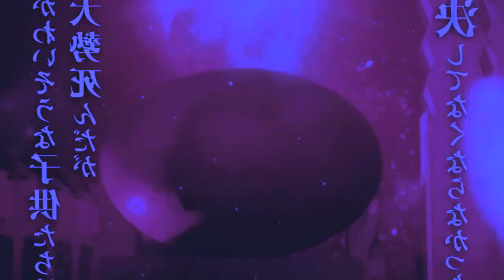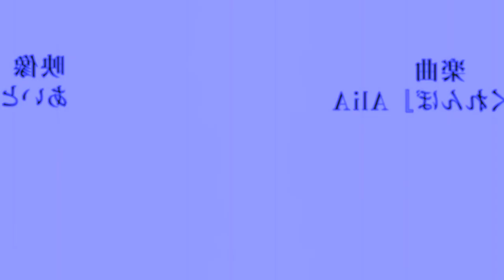DEMON SLAYER SEASON 4 INFINITY CASTLE ARC | FINALMENTE TANJIRO SE TORNA HASHIRA EM KIMETSU NO YAIBA?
No vídeo de hoje iremos falar sobre a 4° temporada de Kimetsu no Yaiba, é isso mesmo a quarta temporada de Kimetsu no Yaiba, mais especificamente de tanjiro se tornando um hashira na 4° temporada de demon slayer, vem com o Bucky!❤️

TEMAS:
4ª temporada,demon slayer 4 temporada,anime no sekai,kimetsu no yaiba 4 temporada,kimetsu no yaiba 4 temporada data de lançamento,demon slayer 4 temporada data,kimetsu no yaiba 4 temporada quando sai